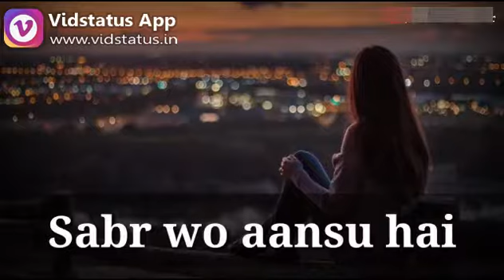Motivational lines 😘 status || cutest status || motivation video 🙏 || try it watch it || crew 😘